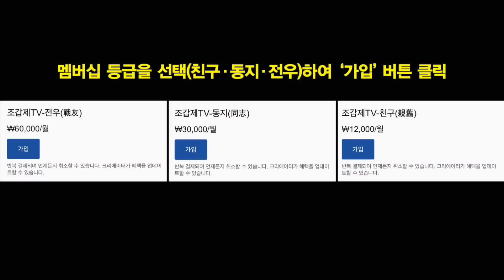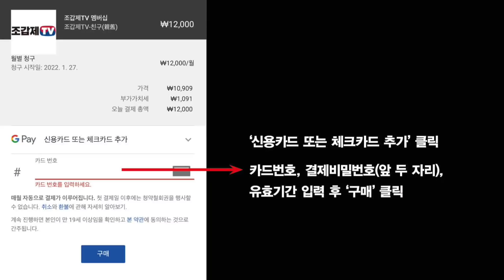"우크라이나군이 뜻밖에 잘 싸운다"